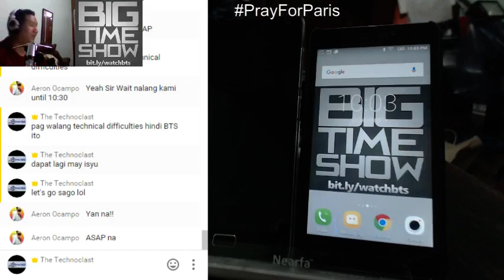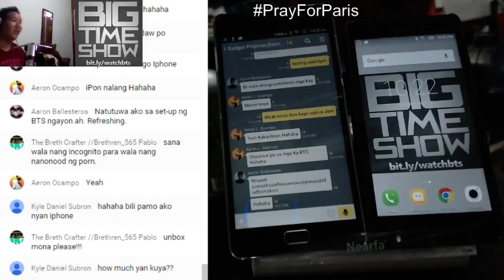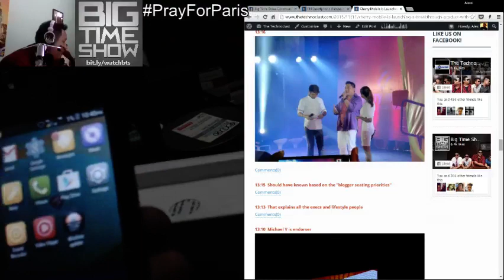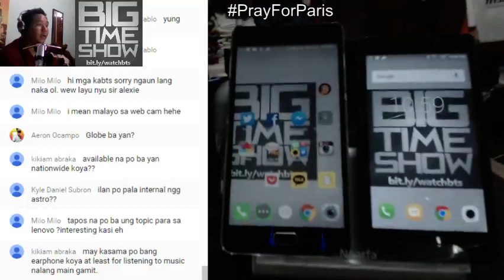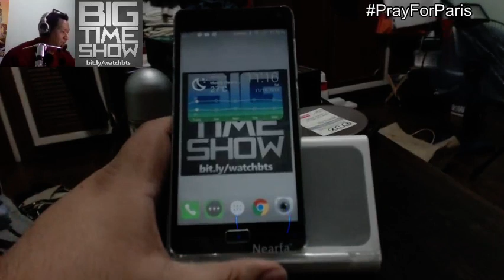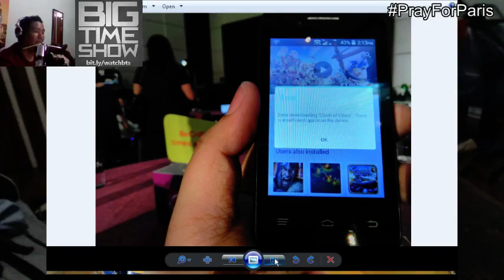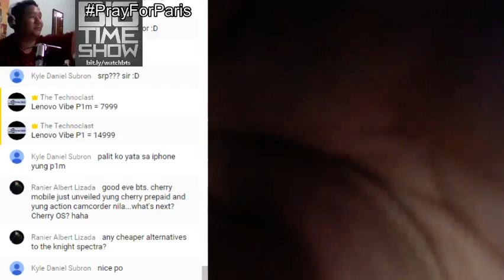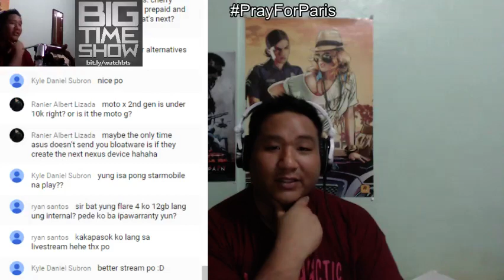BTS 11/14/2015 - Cherry Prepaid & Astro, Lenovo Vibe S1, P1, & P1m, Starmobile Knight Spectra, Etc!